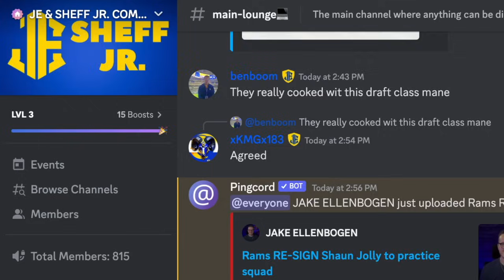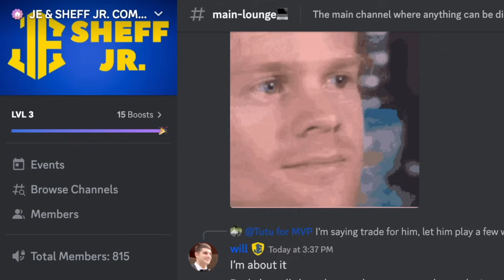Rams SIGN Dresser Winn, 49ers ACQUIRE Chase Young...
The Rams are unserious right now about the QB position. Oh and the 49ers got Chase Young. Today was a nightmare.